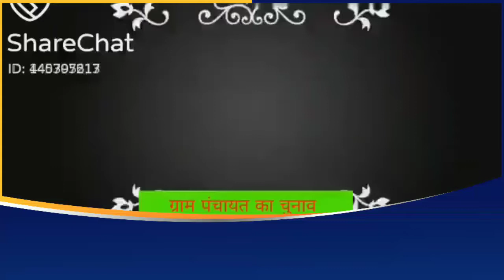पंचायत चुनाव में एक एक वोट बहुमूल्य है कृपया एक बोतल शराब चंद पैसों की खातिर अपना ईमान ना बेचे